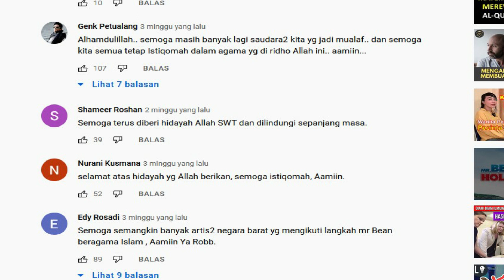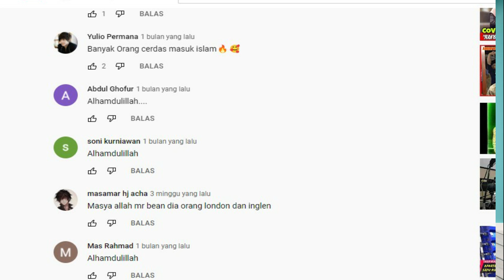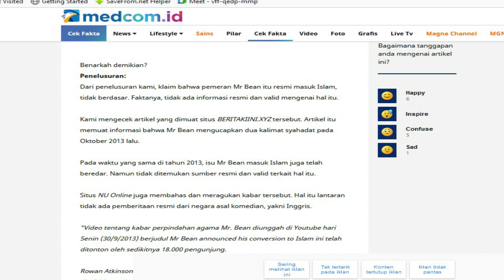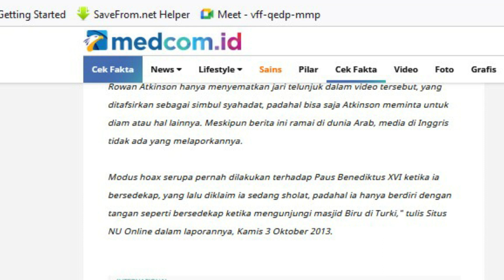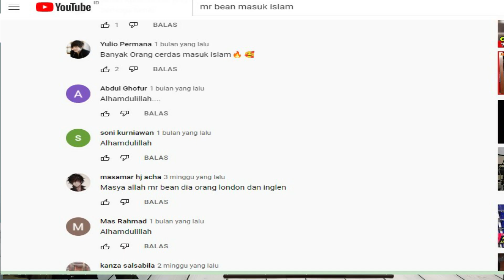Benarkah Mr.Bean Masuk Islam ??? Tentu saja faktanya adalah...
kiranya menjadi berkar dan wawasan pembelajaran bagi kita semua